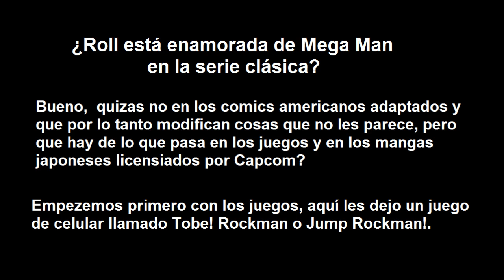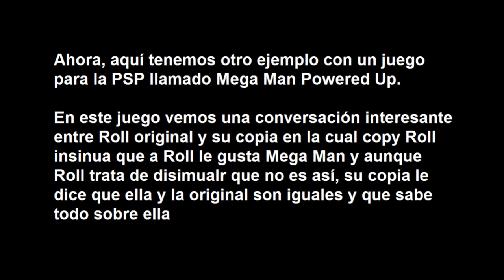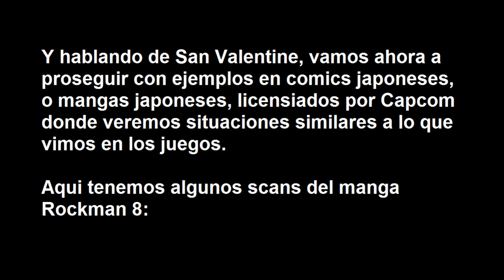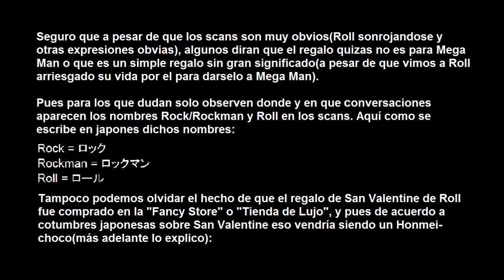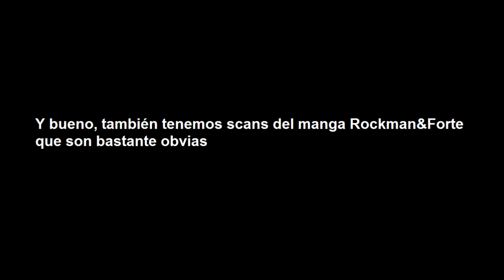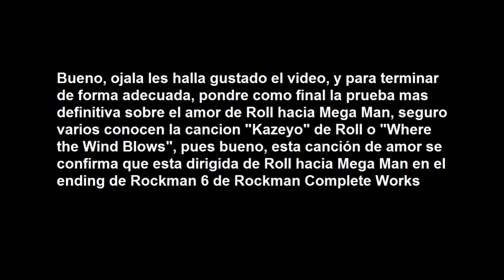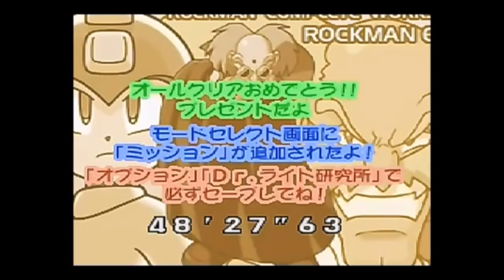Mega Man/Rockman: Roll y su amor secreto??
Bueno, con tantos indicios en juegos y manga japones de que Roll tiene sentimientops romanticos por Mega Man decidi hacer este video de varias fuentes que más abajo presentar(pinchar boton de Mostrar mas). Apropósito, aquellos interesados en los mangas de Mega Man pueden bajarlos de Rockman Tanjou:

Rockman Tanjou(Rockman 8 hay una escena de Valentine y en Rockman&Forte escenitas algo románticas entre Roll y Mega Man):

Libro oficial de megaman(a partir del minuto 7:36):

Apropósito, en este sitio encontrarán mangas de Rockman Clásico traducidos en español

Esto es una versión en español del video Mega Man: Roll secret crush